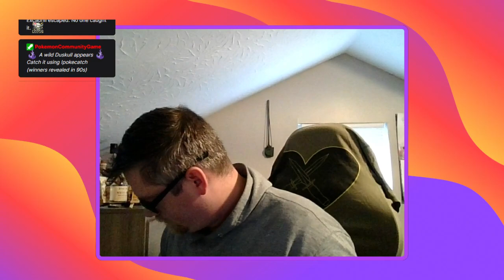Dungeons And Droppings session 0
Working out the DND Campaign rules and regulations with the players. This Campagin will consist of 5 players at the start and one Dungeon Master (DM), We will try to meet every other Saturday given the availability of everyone's schedules it will be streamed LIVE at the tagged Twitch account and added into the DND LIVE sessions for YouTube.